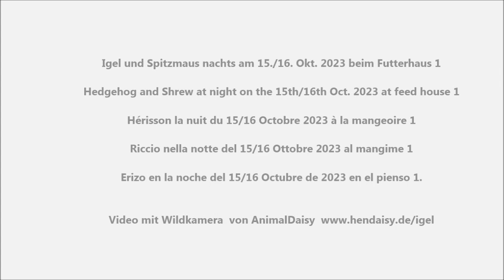Igel und Spitzmaus nachts am 15./16. Okt. 2023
Igel und Spitzmaus nachts am 15./16. Okt. 2023 beim Futterhaus 1.
Hedgehog and Shrew at night on the 15th/16th Oct. 2023 at feed house 1.
Hérisson la nuit du 15/16 Octobre 2023 à la mangeoire 1.
Riccio nella notte del 15/16 Ottobre 2023 al mangime 1.
Erizo en la noche del 15/16 Octubre de 2023 en el pienso 1.